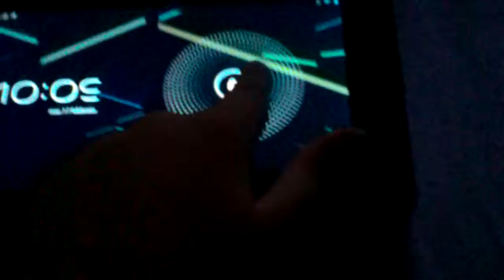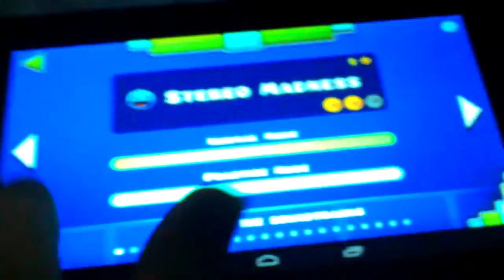AIUTO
Non posso più giocare gli online leves di geometry dash